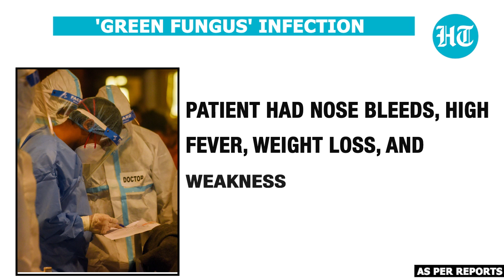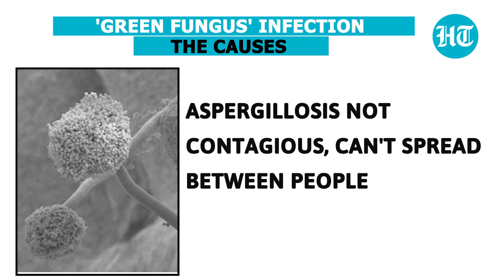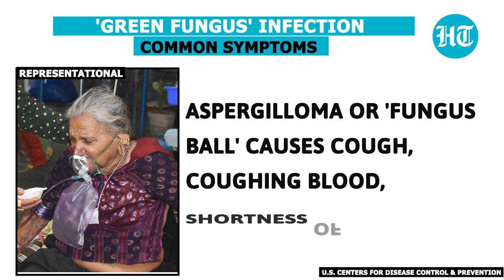Explained: India's first 'green fungus' case amid Covid? Cause, risk, prevention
After cases of so-called 'black', 'white', and 'yellow' fungus infection, India saw what could possibly be the first case of 'green' fungus infection amid the Covid-19 pandemic. It is caused by Aspergillus, a common mold found both indoors and outdoors, and different kinds of Aspergillosis cause different symptoms. While most people are unaffected by these fungal spores, those with weakened immune systems or lung diseases can be at risk.